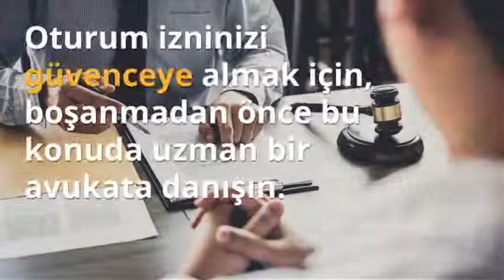Almanya'da Boşanma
Boşanmak, Almanya'da karmaşık bir yasal süreçtir ve boşanmayı düşünüyorsanız, dikkate almanız gereken birçok yasa ve yönetmelik vardır. Burada Almanya'da boşanma hakkında bilmeniz gereken her şeyi bulabilirsiniz.